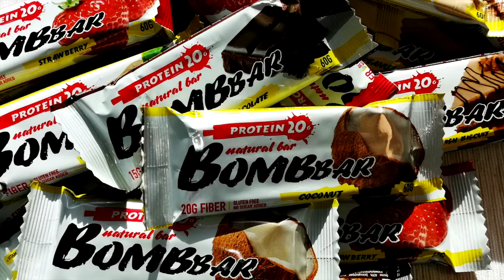ВАРИКОЗ и тренировка мышц ГОЛЕНИ - Второе СРЕДЦЕ - ВАЖНО для ВСЕХ